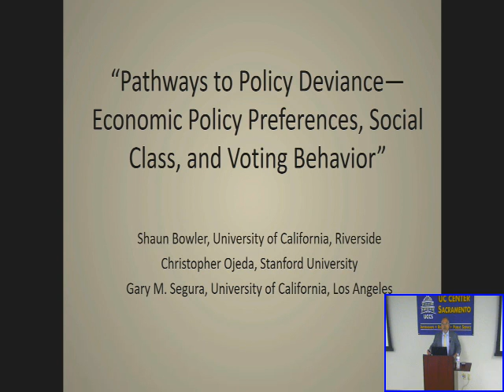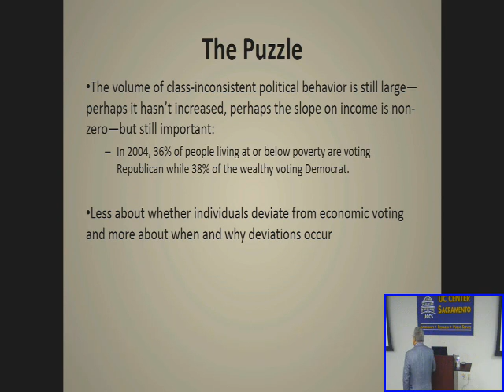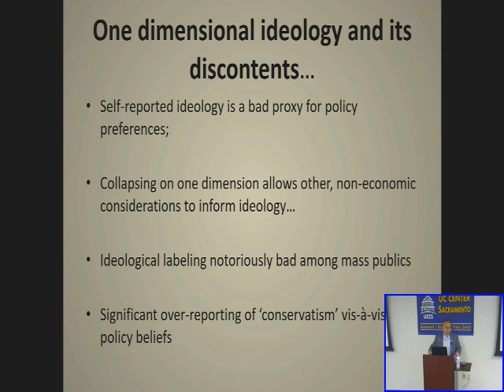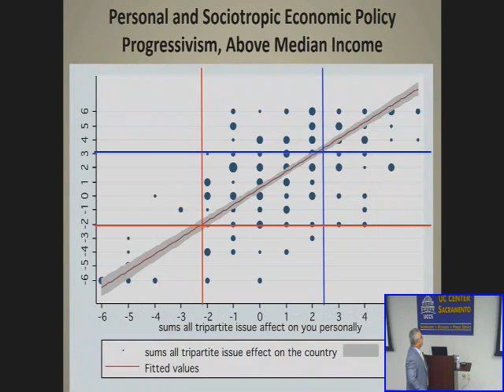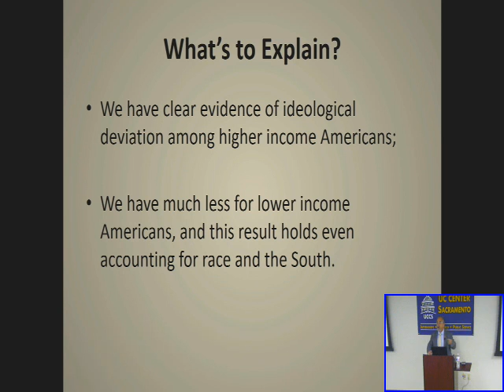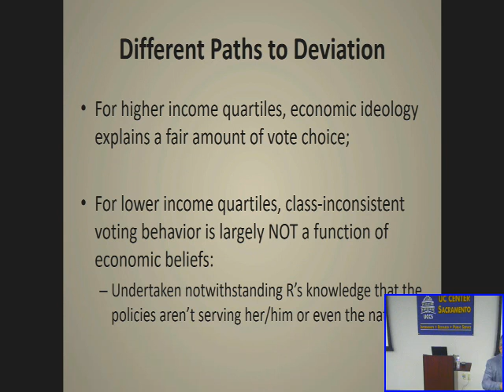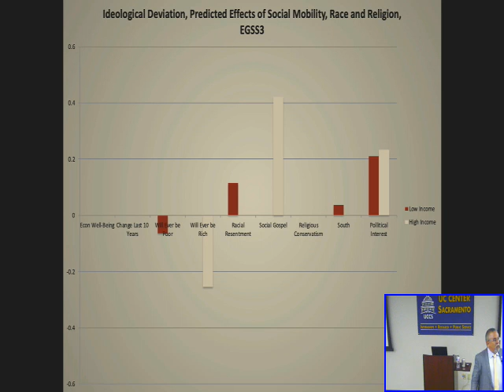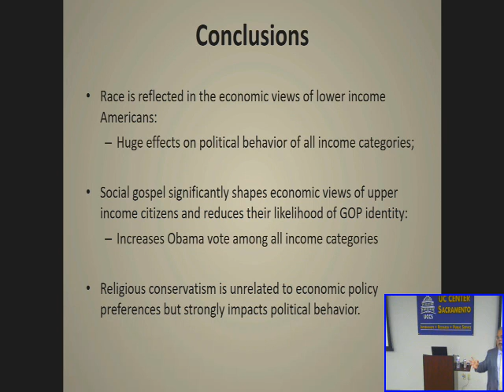Dean Segura 4 10 19